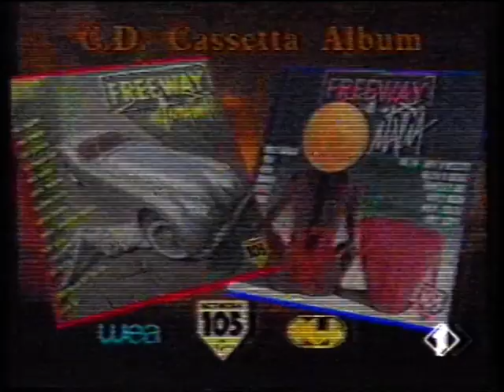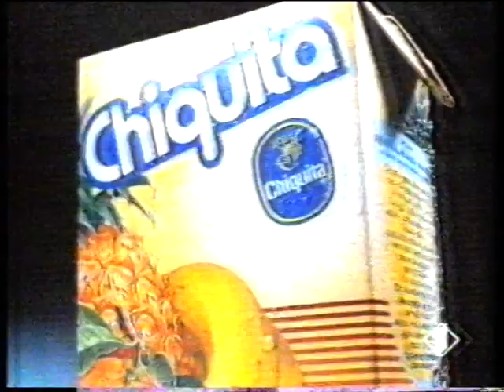26/07/1990 - Italia 1 - Sequenza Spot 06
Grazie a @GTASanAndreasVideo2 per il video!